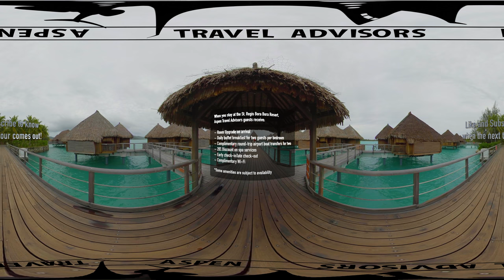BORA BORA in VR - St. Regis Bora Bora Resort : 360º Luxury Resort Tour in 5.7k Virtual Reality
The St. Regis Bora Bora has the largest standard overwater bungalows in Bora Bora. Combine this with their private Lagoonarium, ideal location, and signature St. Regis butler service and you have one of the most refined ways to vacation in French Polynesia.

Aspen Travel Advisor guests are always VIP and receive:

🛩 Room Upgrade on arrival
🛩 Daily buffet breakfast for two guests per bedroom
🛩 Complimentary round-trip airport boat transfers for two
🛩 Early check-in/late check-out
🛩 Complimentary Wi-Fi

*Some amenities are based on availability.

Book online at VIPMyTrip.com or visit AspenTravelAdvisors.com for more information.